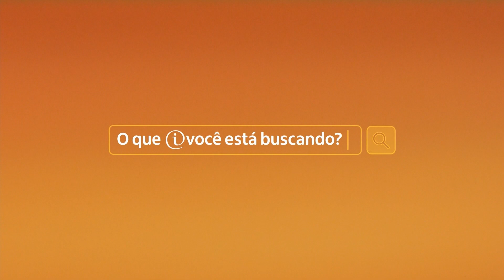Encerramento do amistoso entre Brasil x Honduras na Globo - 09/06/2019